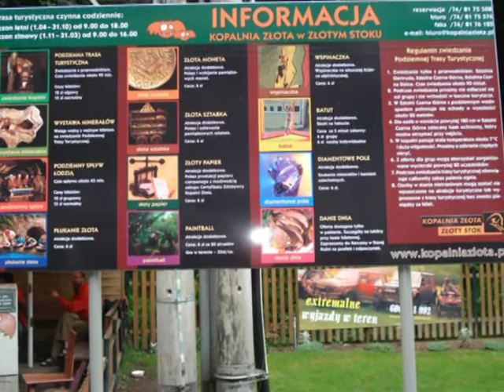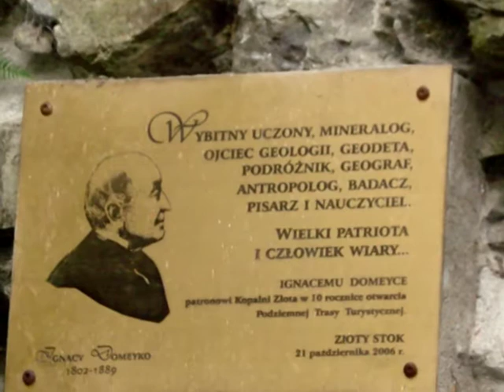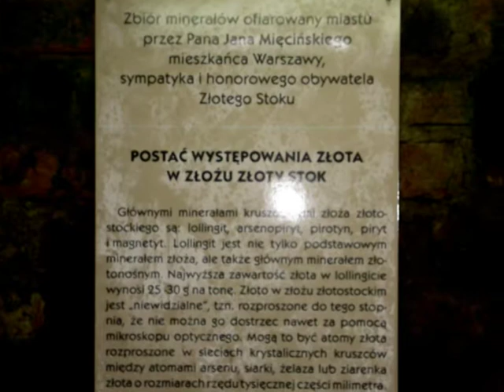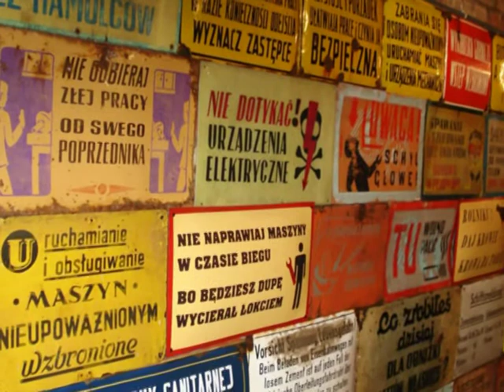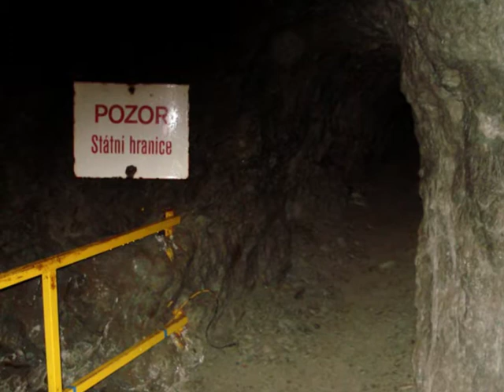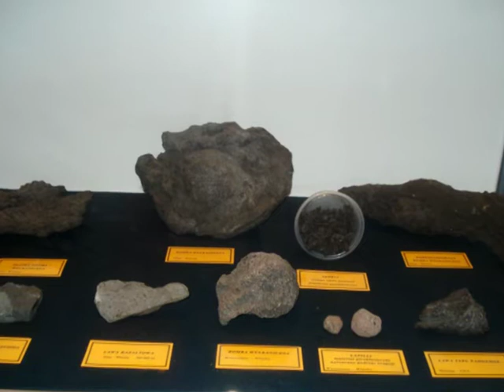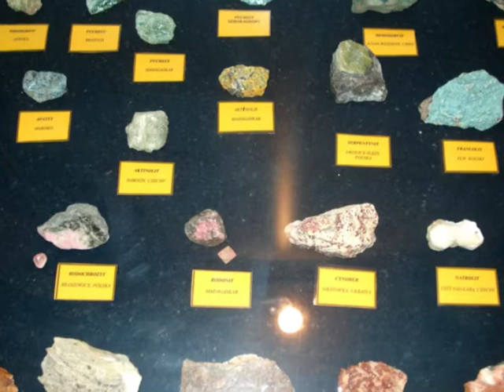Złoty Stok Kopalnia złota